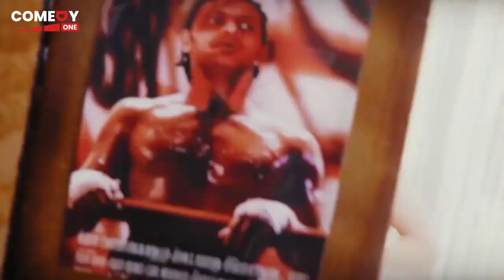ملخص ايفيهات وقفشات الضحك🤣😁 للنجم "حسن حسني" من فيلم احلام الفتي الطايش هتموت ضحك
دور قصه الفيلم فى اطار كوميدى حول شاب المستهتر ويعشق النجوميه والشهرة ويتقابل بالصدفه مع الفنانه نيللى كريم ويقع فى حبها ويحدث مفرقات كوميديه وتتطور الاحداث
ﺇﺧﺮاﺝ: سامح عبدالعزيز (مخرج)  سعاد الهجان (مخرج مساعد)
ﺗﺄﻟﻴﻒ: أحمد عبدالله (قصة وسيناريو وحوار)
طاقم العمل: نيللي كريم  رامز جلال  حسن حسني  إدوارد  نشوى مصطفى  رجاء الجداوي